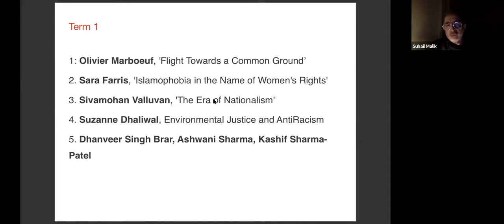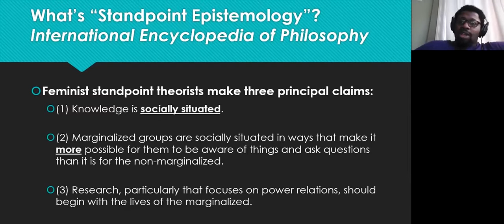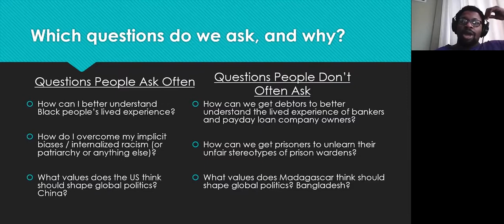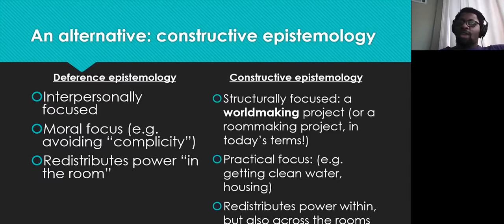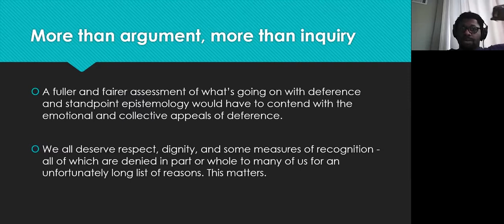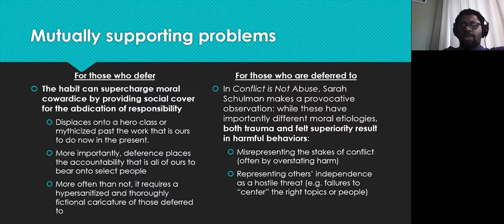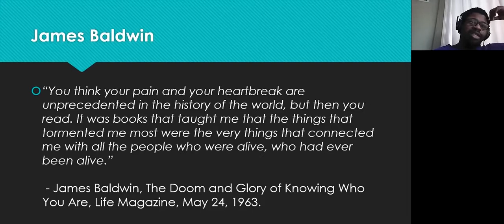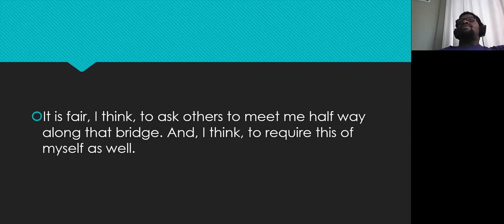Olufemi O Taiwo - Goldsmiths MFA PG Talks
Part of the Challenging Whiteness Series 2020